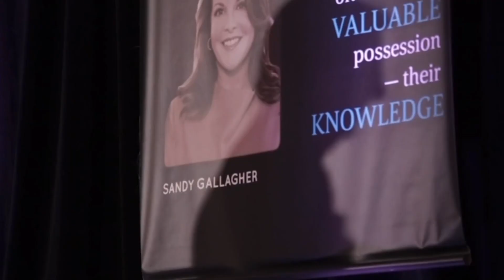Show me your mentor and I will show you your future!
Bob Proctor  and Sandy Gallagher both agree that mentorship is a real life cheat code and one of the best ways to achieve your goals! And guess what I believe them. Since I became a PG Consultant and entered into mentorship I have experienced major increase and life changing results! If you’re considering getting a mentor I’d love to help you achieve the results you’re looking for.

Click this below link to book a strategy session with Dr Diedra Favors our Co-Founder and Director of Coac